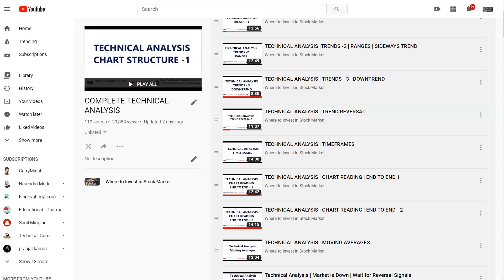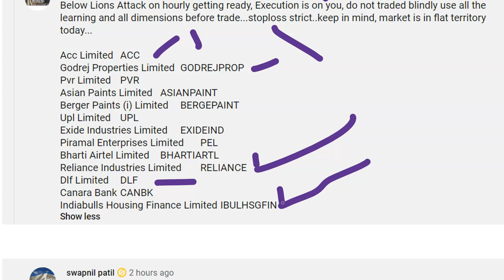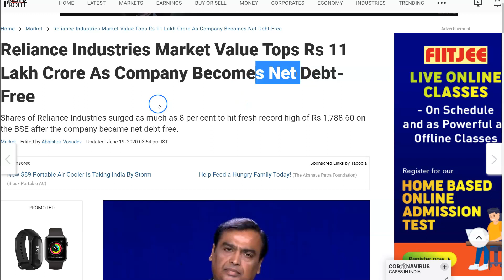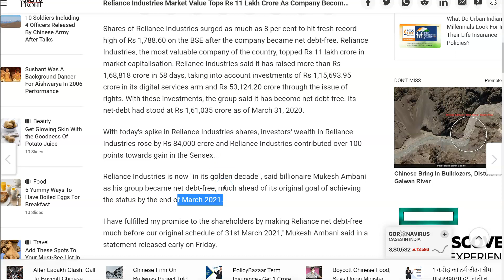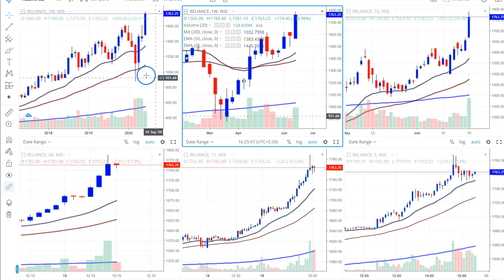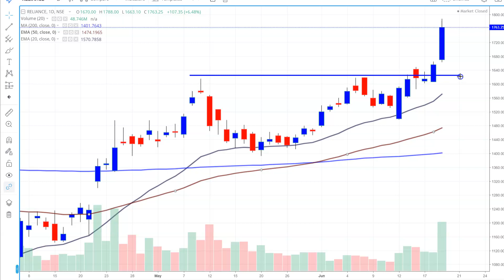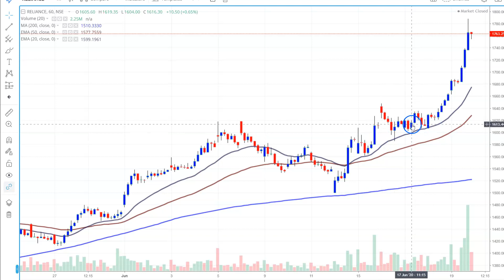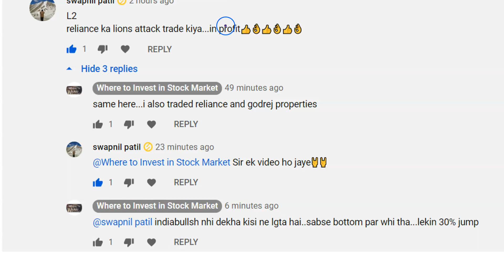Reliance Industries Share News | Reliance Industries Debt Free | Reliance Industries Share Price